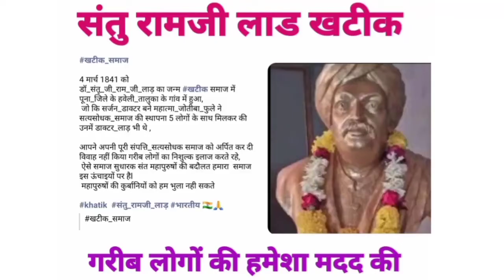khatik samaj new song खटीक इतिहास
khatik veero Ka itihaas

मोहित खटीक वीर योद्धा

गोपाल खटीक वीर योद्धा

महाराजा खट्वांग

खटीक जाति का इतिहास

khatik samaj